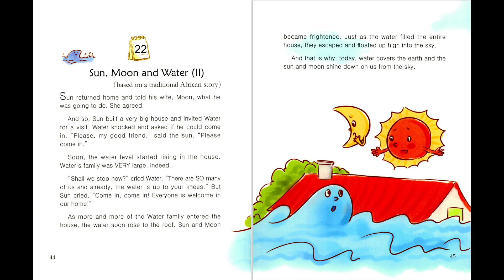22_Sun,Moon and Water2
One Story A Day For Early Readers